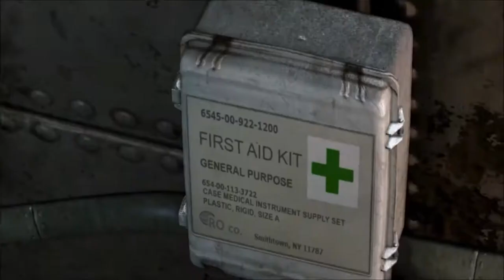The Tomb Raider Raid - Part 4: A Friend in Need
Join Lara as she sets off to help A Friend in Need.